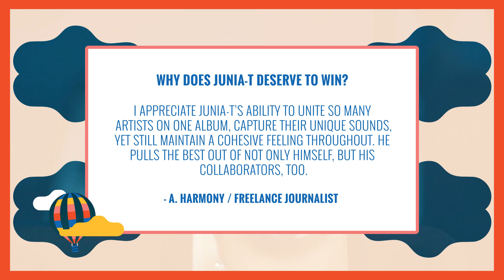Junia-T | Studio Monk | Polaris Short List 2020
Junia-T's album Studio Monk is on the 2020 Polaris Music Prize Short List. Explore more at cbcmusic.ca/polaris and tune in on Oct. 19 to learn who will be awarded this year's Polaris Prize.